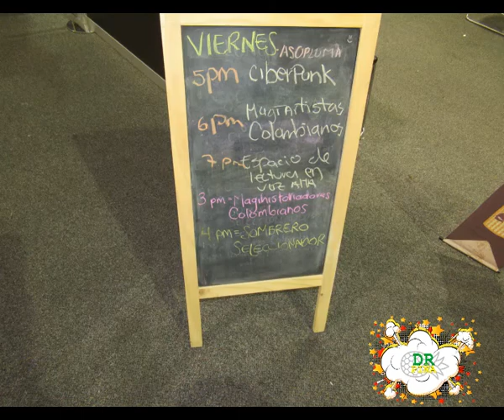Ciberpunk en el SOFA X 1ra parte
Primera parte de la charla "Ciberpunk visión rebelde de una realidad tecnológica", realizada en el espacio laberinto de páginas en Inkubar pabellón 3 piso 2. Espacio de ASOPLUMA en el SOFA X, el 11 de octubre de 2019